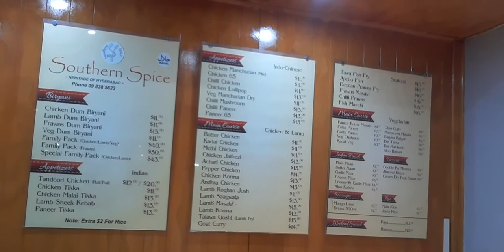vlog #9 muntik na hindi mabayaran ang biniling pagkain😂